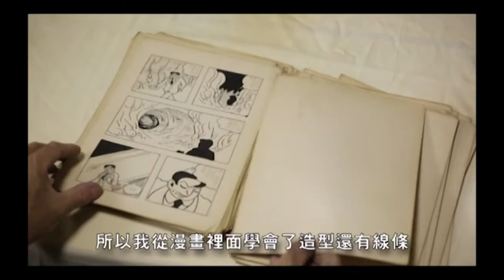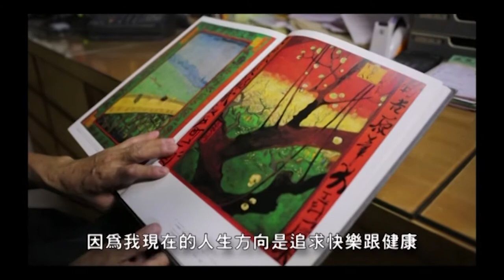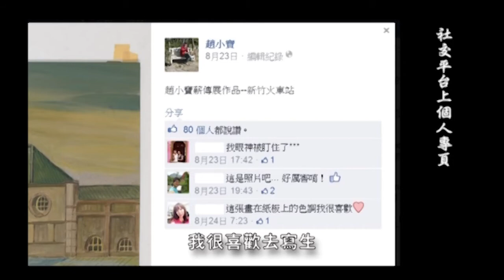【藝紀錄．竹縣瑰寶】第五集 2014 趙小寶 水彩繪畫 專訪紀錄片110.8.18編修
新竹縣政府文化局自民國86年舉辦優秀藝術家薪傳展，已為20多位名優秀藝術家拍攝紀錄影片，歡迎大家欣賞體驗不同藝術家的美學，以及他們於創作其中領悟的人生道理，藝遊未盡 ~~~